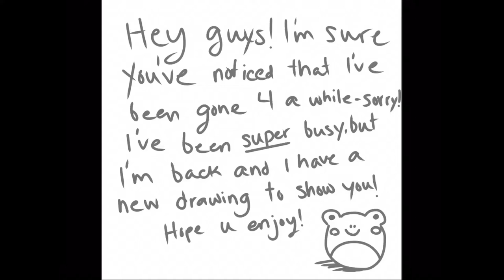IM BACK!!! ✨Hamilton drawing✨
IM BACK AFTER 5 MONTHS!! I am really sorry I just disappeared without saying anything. I’ve been super busy with stuff, and I just haven’t found the time to post. Also I haven’t really been inspired….well that was until I became absolutely OBSESSED with Hamilton!!! So I decided to film a little bit of me creating this brand new drawing. Let me know if you want to see more art videos because they are really fun to make!

I got this awesome instrumental from the channel called:
Original Broadway Cast of Hamilton - Topic

The video is called: My Shot (Instrumental)

Comment if you love Hamilton or just theatre in general because I do!!
See you all soon! BYEEEEEE!!✨✨✨😺😺😺